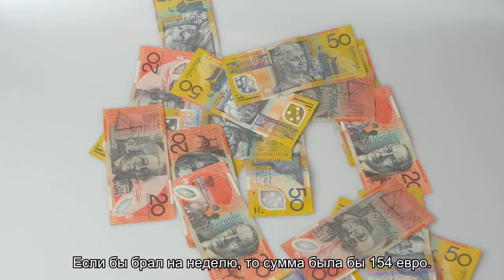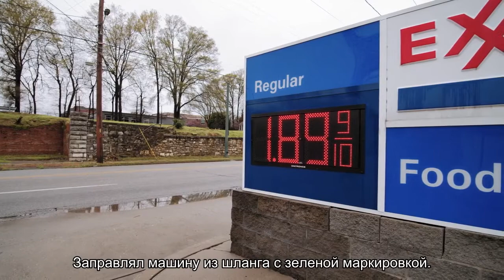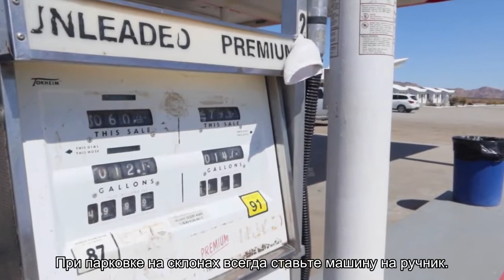Аренда авто на Тенерифе - личный опыт 2020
Тем, кто собирается отдыхать на Канарских островах, - читайте личный опыт, как легко и недорого арендовать авто на Тенерифе ..